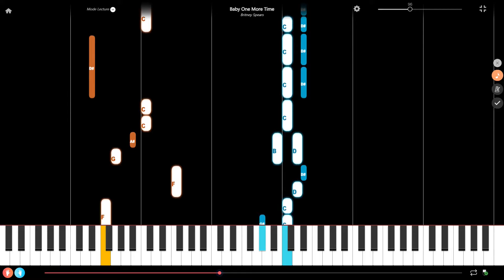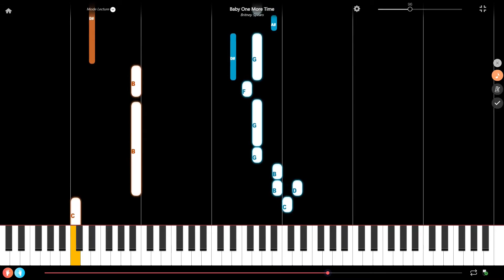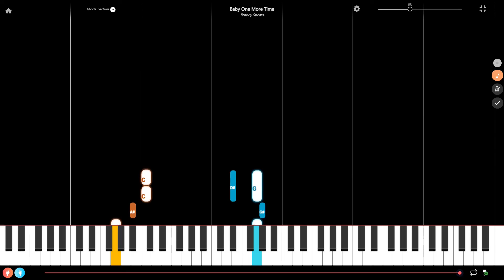Baby One More Time by Britney Spears Slow Piano Tutorial